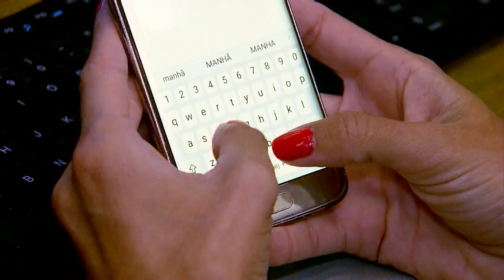Ex-tenista Boris Becker é condenado à prisão por fraude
O ex-tenista Boris Becker foi condenado a dois anos e meio de prisão no Reino Unido por fraude. O alemão foi julgado por esconder milhares de libras depois de ter declarado falência.